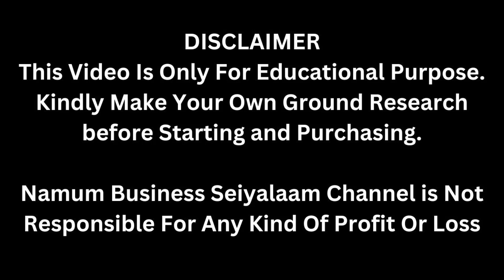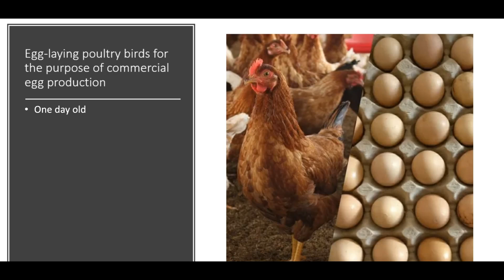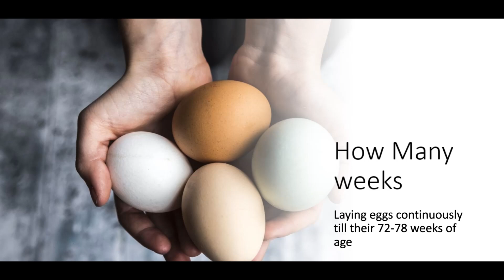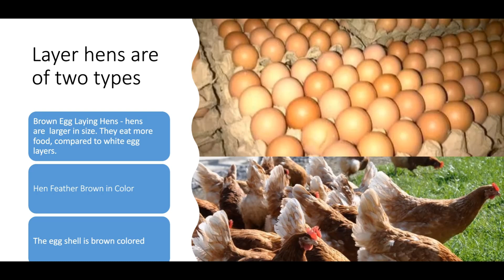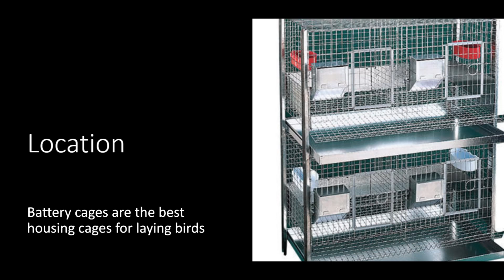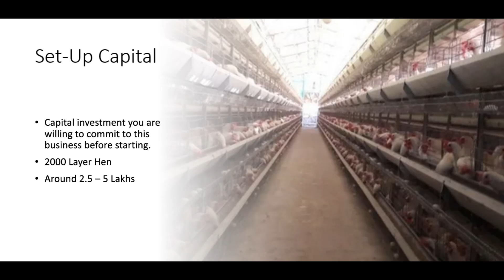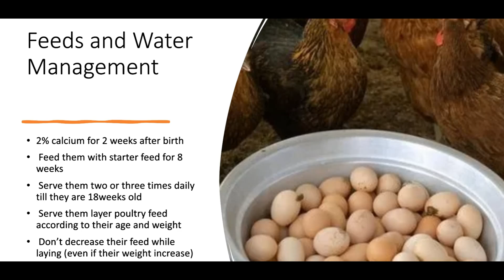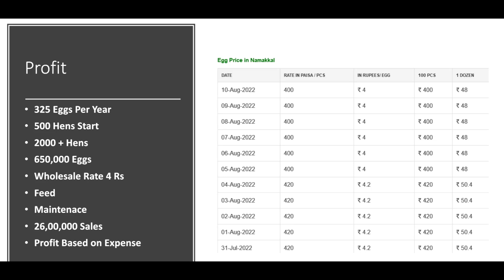Commercial Village Business ​26,00,000ரூபாய் வருமானம் ​| Small Business Ideas | Tamil